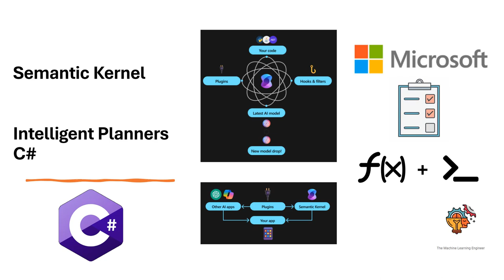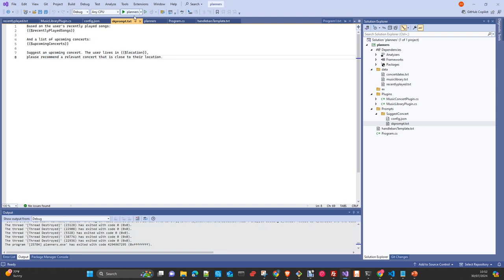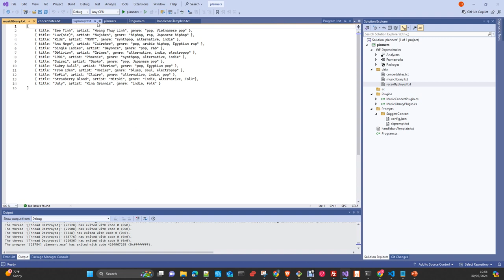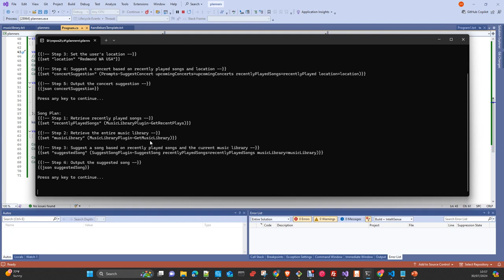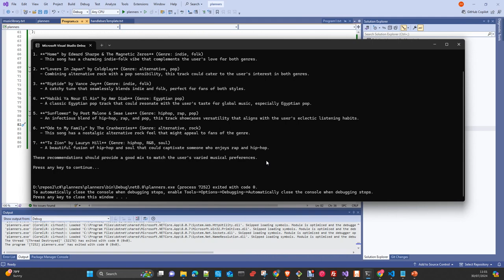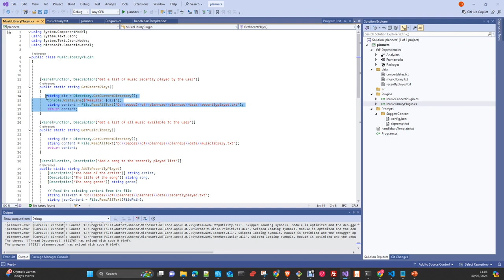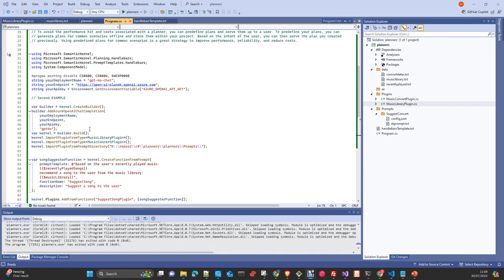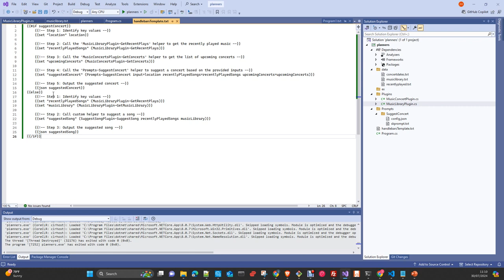Microsoft Ai: Semantic Kernel c# SDK Intelligent Planners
In this video we will see how to work with Intelligent planners in the Semantic Kernel. We will use a LLM to create an execution plan looking at the plugings and kernel functions available in our kernel.